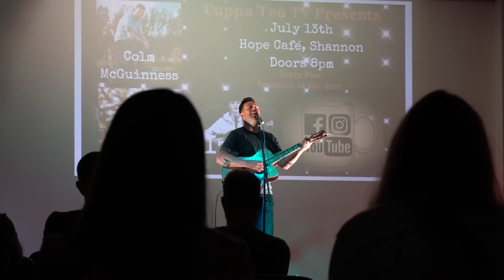Hope cafe and theatre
A sample of some live music in Hope Café and Theatre, Shannon, Co. Clare.